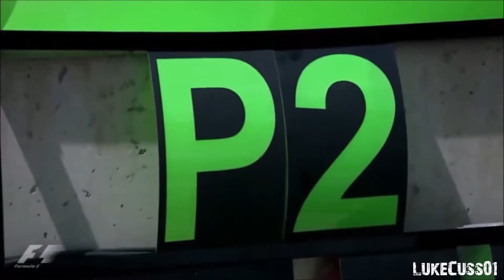Formula 1... The season so far!